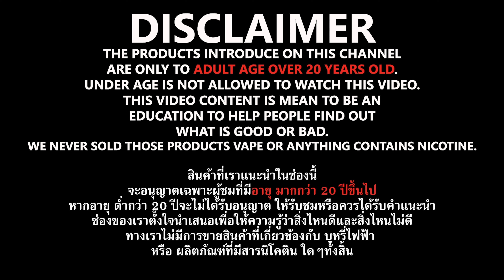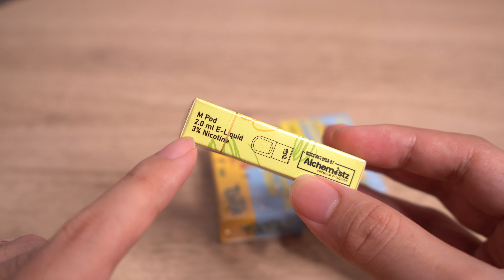หัว พอต TikTok by Alchemistz กลิ่น Green Tea, Tropical Krush, Honey lemon